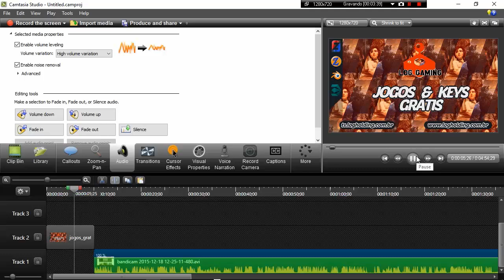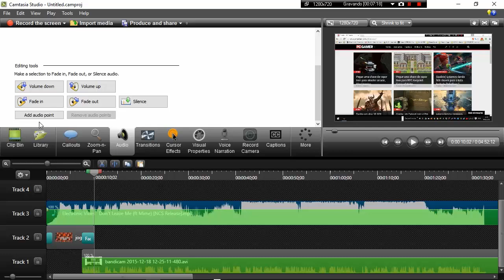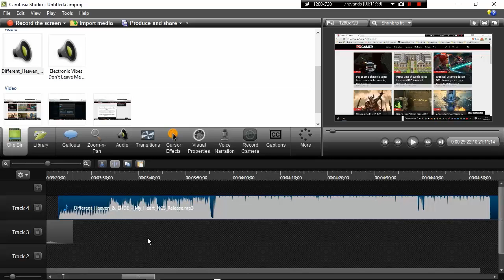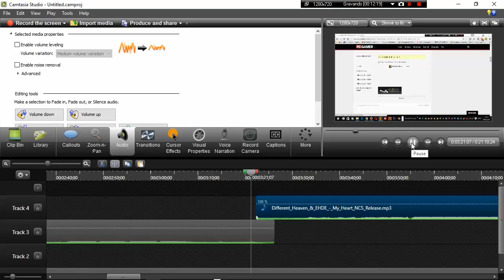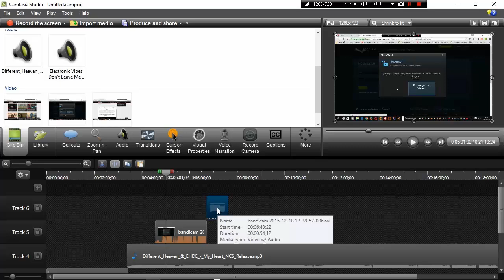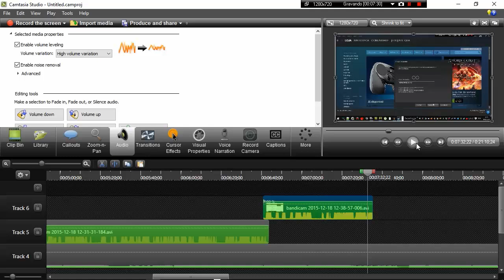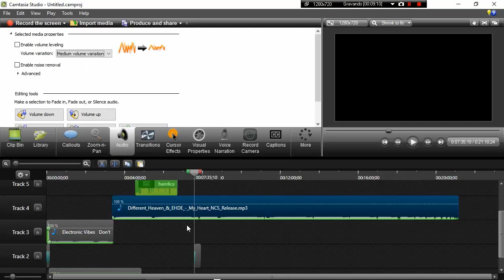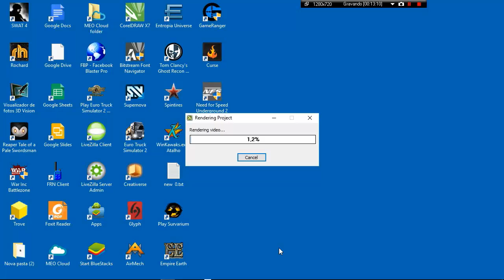LOG GAMING :: Como editar vídeo no Camtasia Studio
Fiz esse tutorial do Camtasia Studio para a galera que quer editar vídeos e enviar para o Youtube. Mostrei apenas as ferramentas básicas e em breve farei tutorial mais completo com outras ferramentas para aprimorar o conhecimento na arte de editar vídeos.

TS.LOGHOLDING.COM.BR

▼▼▼Save Multiplayer▼▼▼

▼▼▼Empresa Agregadas▼▼▼